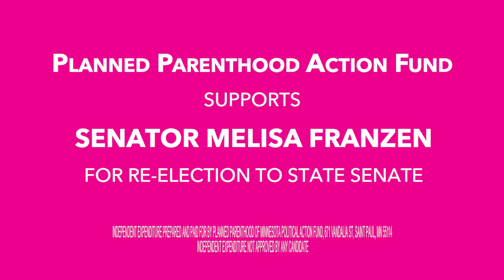Sen. Melisa Franzen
Vote to re-elect Sen. Melisa Franzen November 8!